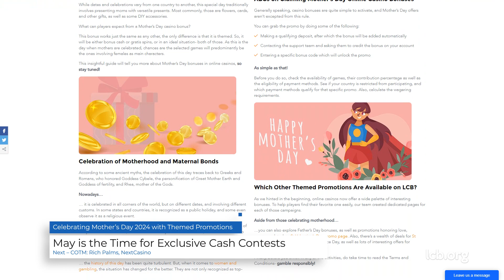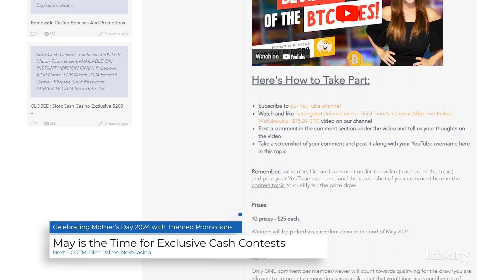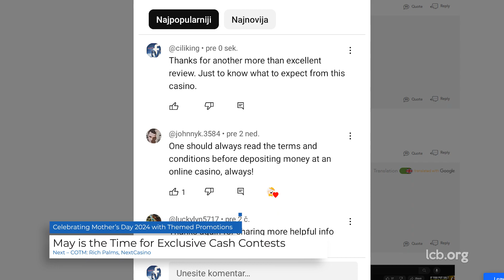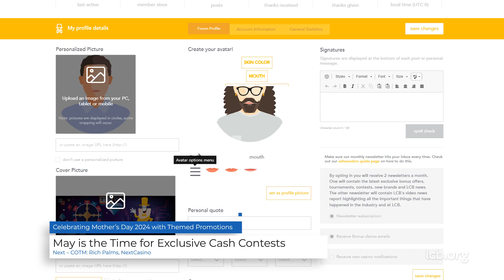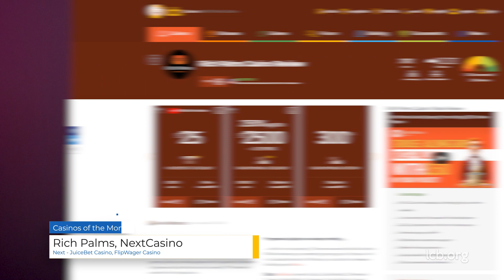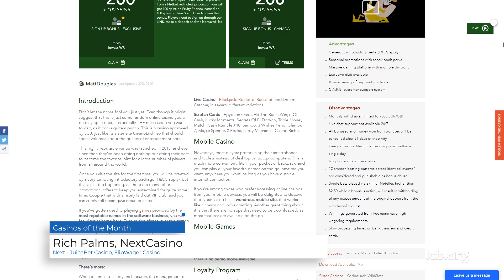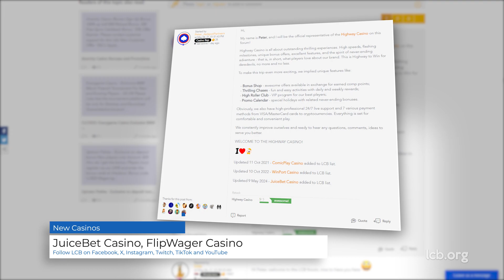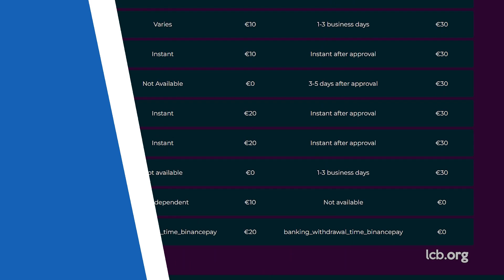🌷 ☀️ May 2024 Roundup: Mother's Day Specials, Updated Shop Offers, and Exclusive Contests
Welcome to our May 2024 Monthly News Report! In this comprehensive video, we cover all the major highlights and exclusive updates from the past month. Here's what you can expect:

00:00 - Intro

00:29 - Mother's Day Bonuses and Promotions 2024

00:53 - Exclusive LCB Contests

02:40 – New Shop Items

03:43 -  New & Improved Forum Avatars

04:11 - The US featured casino of the month: Rich Palms

04:56 - The non-US featured casino of the month: NextCasino

05:54 - New Casino: JuiceBet Casino

06:58 - New Casino: FlipWager Casino

07:36 - Follow Us